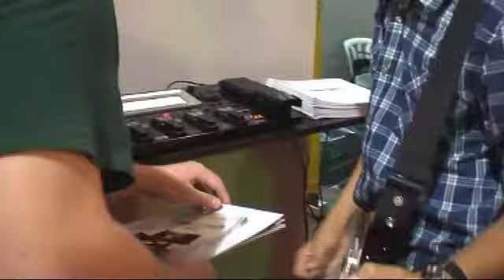Roland Experience 2012 - חלילית - תערוכה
ב-17/10 ערכנו בפעם הראשונה את אירוע Roland Experience הבינלאומי בישראל. האירוע התקיים בבית מיומנה וכלל הופעה וכיתת אמן של צמד אמנים וירטואוזים מובילים, אלכס האצ'ינס על הגיטרה ומייקל שאק על התופים.